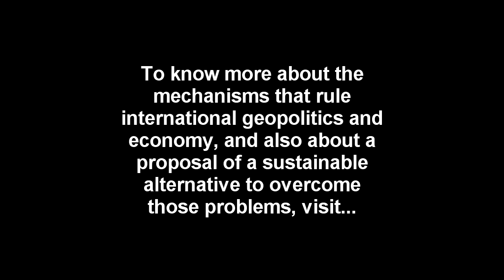Hugo Chávez: When a part of the world wanted him dead...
Extract from "Zeitgeist: Addendum" documentary.

To know more about the mechanisms that rule international geopolitics and economy, and also about a proposal of a sustainable alternative to overcome those problems, visit...